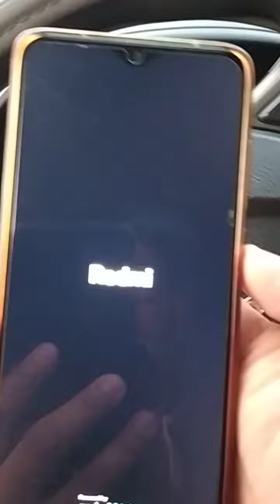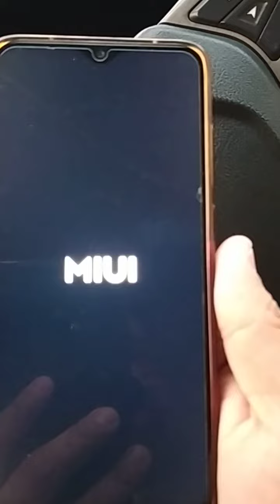Cómo solucionar apagado y encendido continuo (sin parar) de Xiaomi Redmi Note 8 Pro.